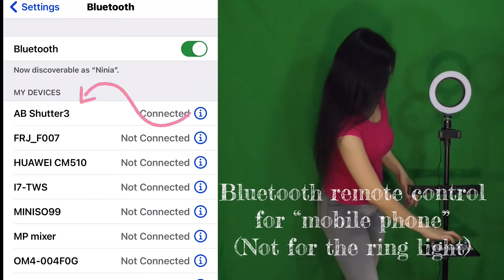16cm Ring Light w/ 2.1meters Tripod Stand & other accessories for Vlogging/Streaming | Unboxing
This set of accessories are suitable for vlogging and live streaming.

16cm ring light with 360 degree rotation pan tilt  is good for some, who have irritations to bright lights like astigmatism because it is not that big so it produce less light compare to other sizes.

The 2.1 meters or 210cm tripod stand is quite amazing because of it’s height which allows you to put a lot of other accessories in it like the phone holders and sound rack that I bought.

This video includes: Unboxing & testing the products.